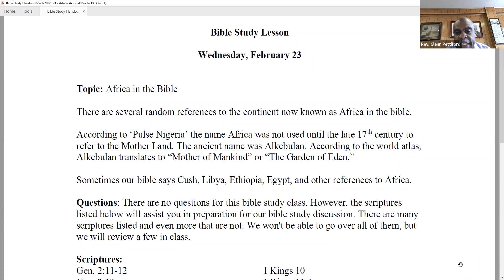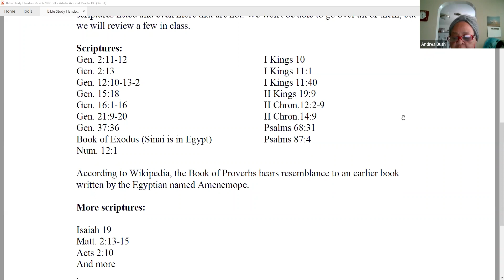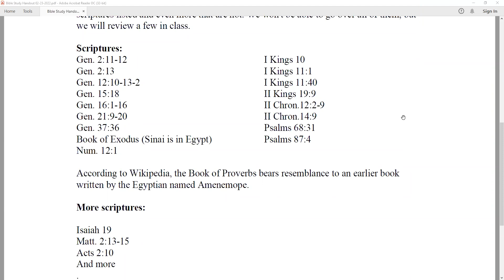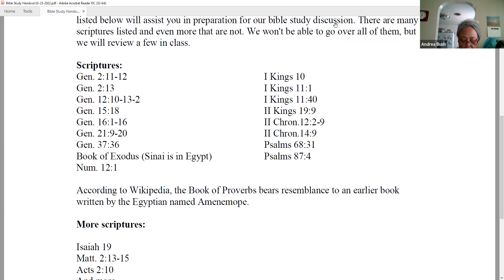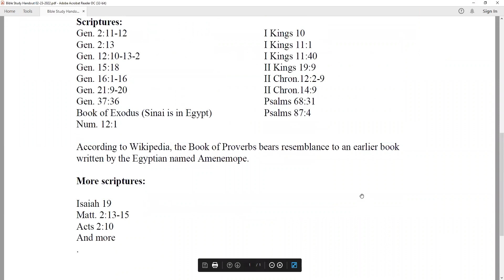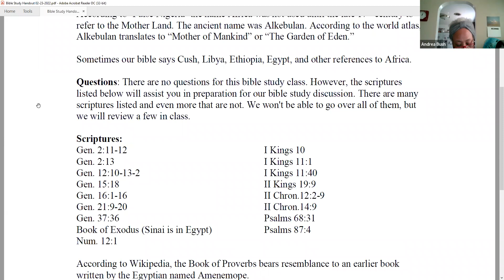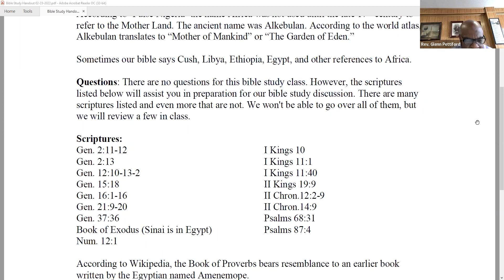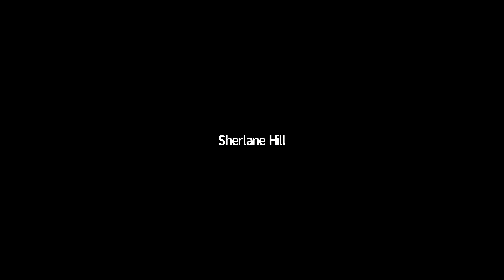Zoom Bible Study - Wednesday, February 23, 2022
Today's lesson topic is "Africa in the Bible," and is taken from several passages from the Old and New Testaments!